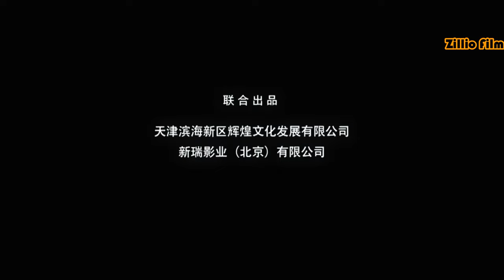film Kungfu China terbaik subtitle Indonesia full movie || film terbaru 2022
Hallo sobat pecinta film

terimakasih atas kunjungan Anda ke channel kami,
di channel ini kami akan memberikan video terbaik untuk anda sempu kami

~klik tombol like nya jika anda suka video kami

~setiap komentar tolong jangan sampai menyudutkan pihak lain yang geng, hargai setiap karya seseorang kualitas nomor terakhir, persahabatan itu paling utama

~saya dari kami penikmat kopi dan rokok Sampoerna 🤒🙏😂😂